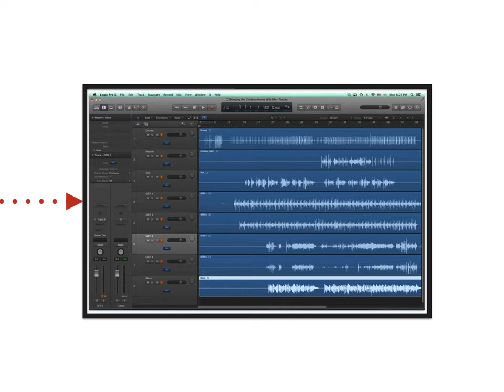The Tape Farm - How The Process Works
A video describing the process of converting analog audio tapes into digital files.
Located just outside of Nashville, Tn, The Tape Farm specializes in digital transfers of “Pro-sumer” analog, ADAT and other tape formats.
Check out the Services Page for details. See the Samples Page for examples of songs recovered off of 20 plus year old tapes and remixed using modern DAW software.
We can transfer tapes recorded on 1/2" and 1/4" analog tapes from machines that include, but not limited to: Tascam 38, 48, 58, TSR-8 and 388. Teac Model 70, and 80-8. Fostex R8, A8, and Model 80. As well as digital recordings made with Alesis ADAT, 16 bit and 20 bit formats.